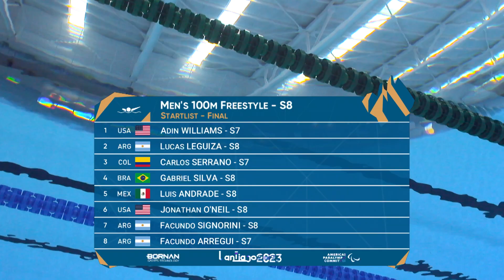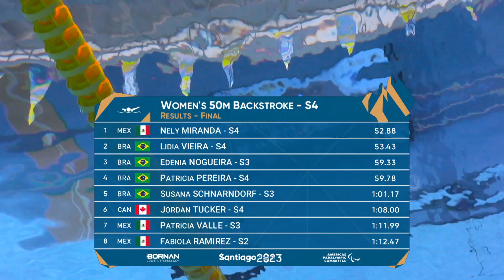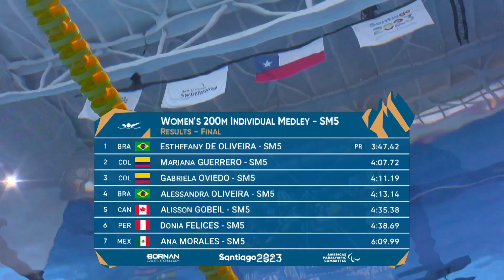Para Swimming - Day 5 Highlights - Part 2 | Santiago 2023 Parapan American Games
From 17 to 26 November, Chile will host the Santiago 2023 Parapan American Games. 11 days of intense action, with almost 2.000 athletes from 31 countries battling in 17 different sports.